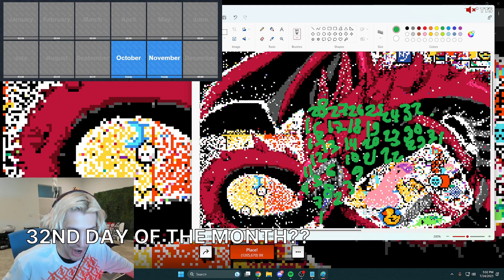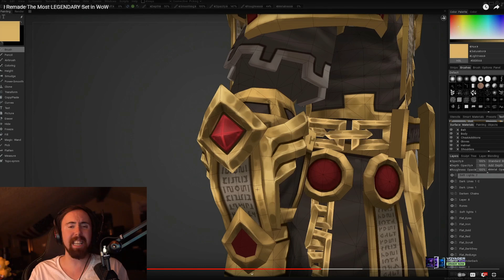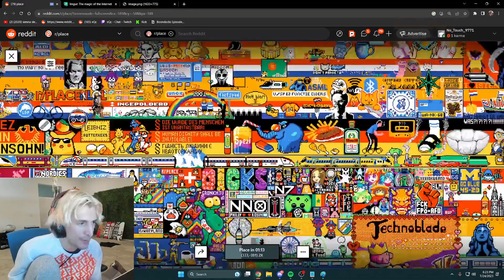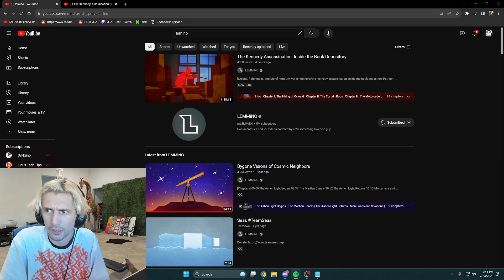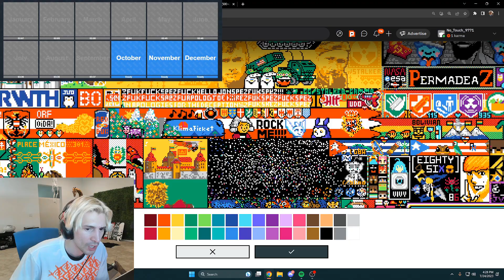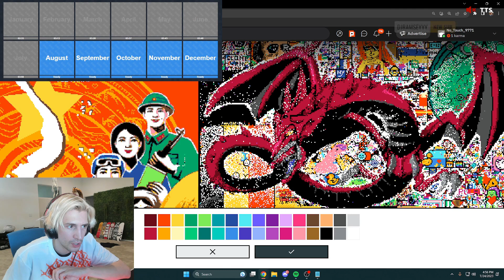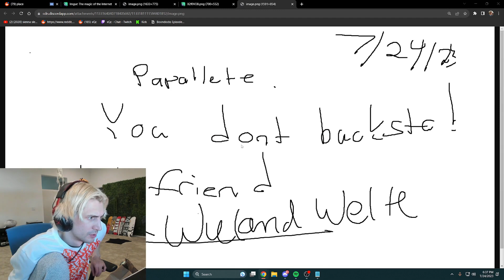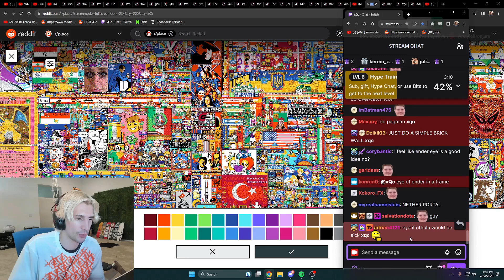asking chat help (zackrawrr)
Timestamps & vods:
[00:00] #1 zackrawrr: asking chat help

[00:38] #2 xQc: 32nd day of the month??

[01:02] #3 xQc: tumblurr

[01:20] #4 zackrawrr: - 18+ STREAM

[01:31] #5 xQc: Турок в тильте

[01:52] #6 xQc: x pledges war against dead girl

[02:01] #7 xQc: B*TCHED BY PAPAPLATTE

[02:14] #8 xQc: papaplatte saved

[02:36] #9 xQc: WHAT

[03:18] #10 xQc: lul

[03:35] #11 xQc: Leading the troops

[03:41] #12 xQc: RIZZLER

[03:54] #13 xQc: GERMAN DONO HITS THE BEAT

[04:07] #14 xQc: ахуел боты :)

[04:33] #15 xQc: ..

[04:59] #16 xQc: wieland is a cuckold

[05:35] #17 xQc: L BOZO

[06:35] #18 xQc: xqc komplett verwirrt

[06:49] #19 xQc: Wieland Contract

[07:13] #20 xQc: eeehhhmmmm

[07:31] #21 xQc: kek

[08:07] #22 xQc: did he just say we're not gonna take over osu, or am i tripping ?